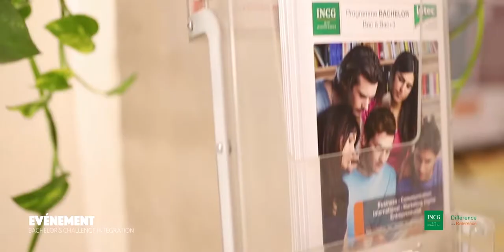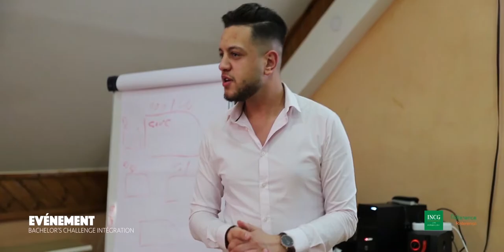INCG, journée d'intégration Bachelor, le 15/10/2019.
"BACHELOR CHALLANGE INTEGRATION" organisé le 15 octobre 2019 par les anciens diplômés de l'INCG dans le but de bien intégrer les nouveaux étudiants avec les anciens étudiants de l'école, et leurs permettre de découvrir le monde de notre business school pendant & après le cursus de formation avec des conférences sous forme de retour d'expériences , des challenges...